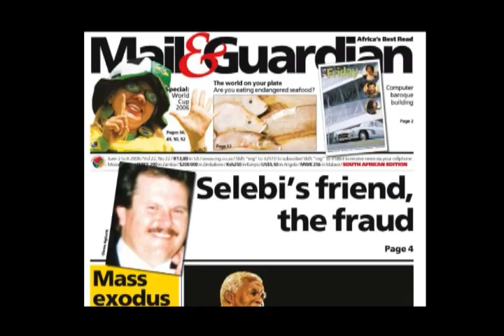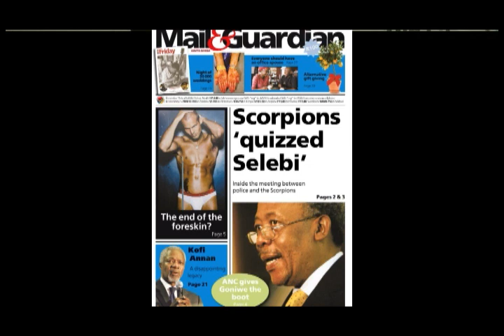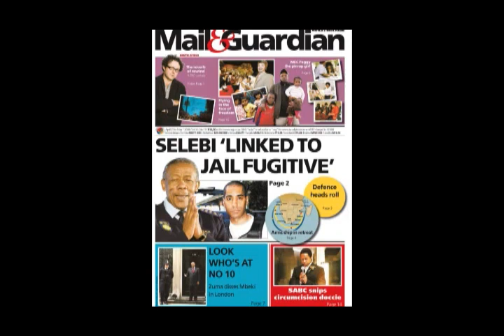Selebi: Our part in his downfall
Former police commissioner Jackie Selebi was sentenced to 15 years' imprisonment this week. This marked the end of a lengthy trial that revealed the workings of an organised crime network involving bribes, corruption and a R50 000 suit. The trial owes its existence mainly to investigative journalism by the M&G.